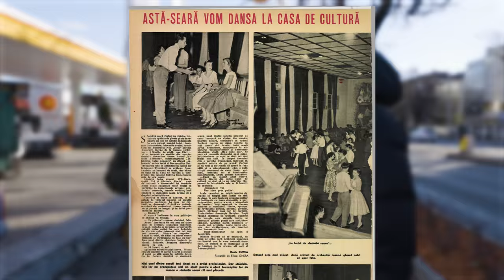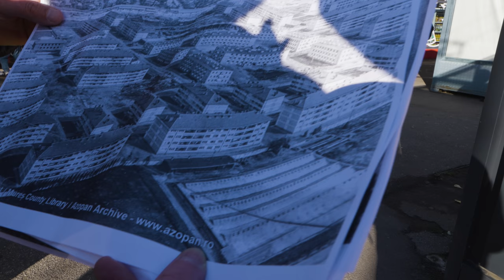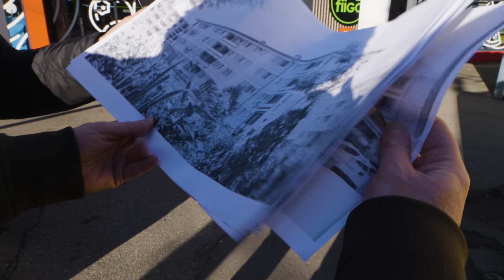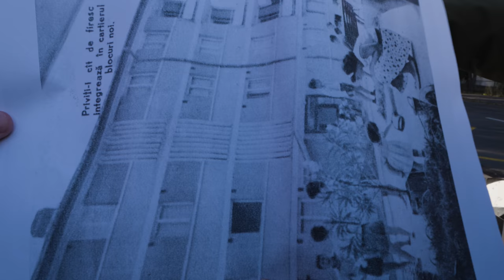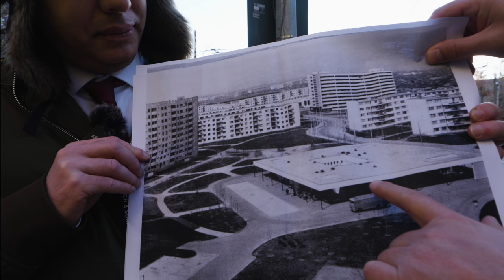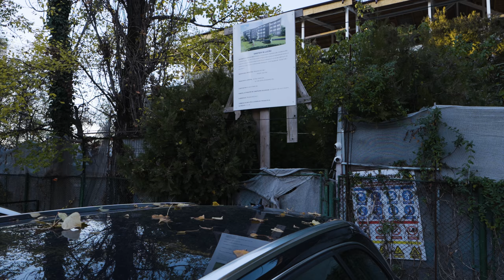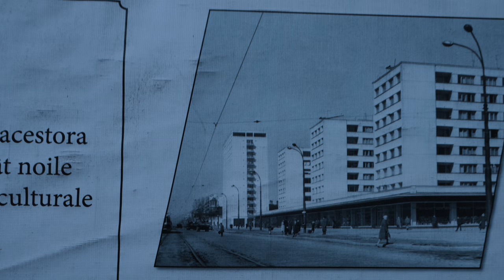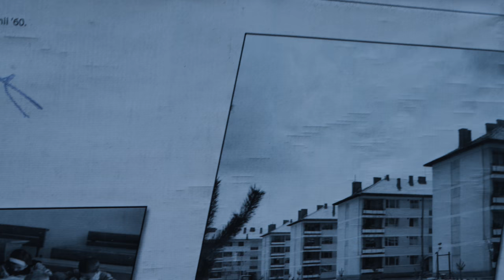Cartierul Pajura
Bine ați venit în Cartierul Pajura!

Astăzi ne-am reîntălnit cu istoricul Mihai Burcea ca să luăm la pas străzile din București și să descoperim povestea unui cartier a cărui istorie este mai puțin cunoscută, și anume Pajura, care se află între Bdul Bucureștii Noi, Jiului și Poligrafiei
Descoperim povestea comuniștilor din zonă, ilegaliștilor, facem legătura cu greva de la atelierele Grivița și descoperim povești interesante.